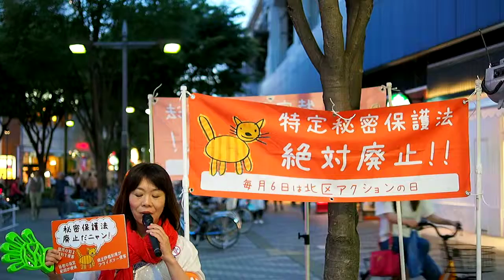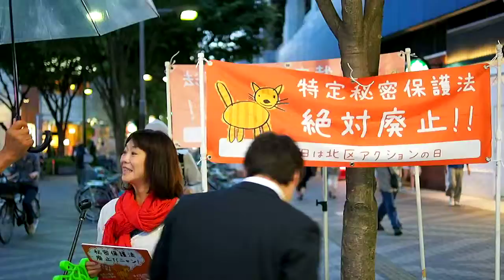2015.06.06「特定秘密保護法廃止!! 北区アクション」: 福田光一 北区議【7/19】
「特定秘密保護法廃止!! 北区アクション」（第17回）

秘密の始まりは戦争の始まり！
平和な日本を守るため声を上げよう！

安倍政権が進める戦争法案に反対の声を上げるのは今が正念場！
道行く人に法案の危険性を訴えましょう！！

2015年6月6日（土）
時間：18:00〜19:30
場所：JR赤羽駅西口
主催：特定秘密保護法廃止！北区アクション実行委員会

2015年も毎月６日、秘密保護法廃止を訴えよう！

北区アクションは2013年12月6日に成立し昨年12月に施行された特定秘密保護法の廃止を目指して、毎月６日に北区でアクションを行う有志の集まりです。
当初、2014年一年限定のアクションとしてスタートしましたが、引き続き廃止を訴えていくと共に国民として秘密保護法による弊害が起きていないか監視をしていくため2015年もアクションを継続していきます。

秘密保護法を廃止にしたい人、平和な日本を守りたい人、一緒に諦めずに声を上げましょう！！